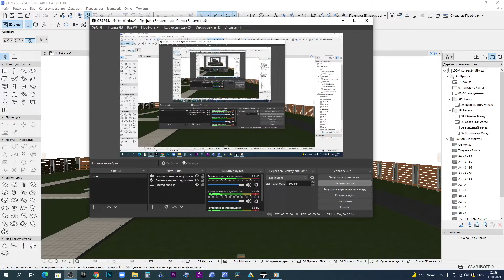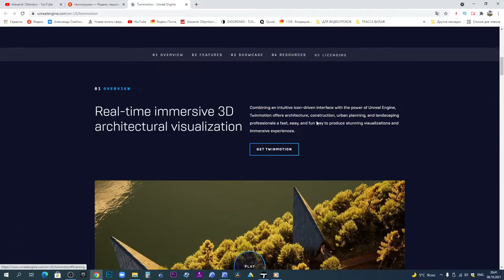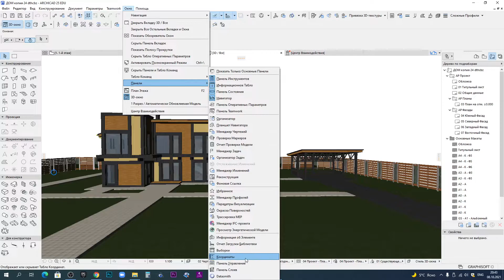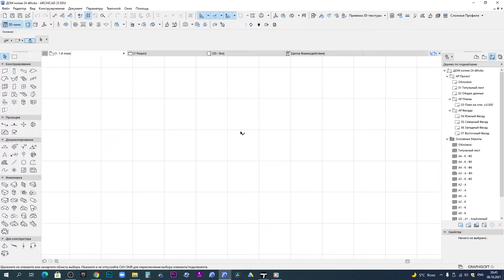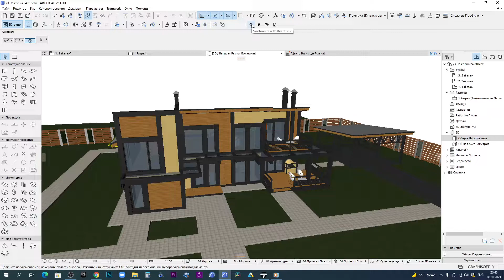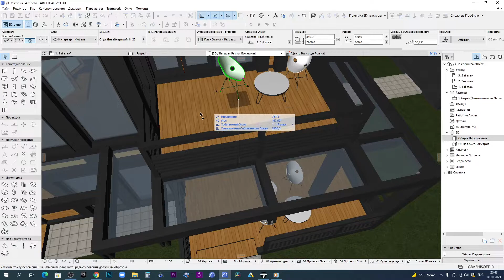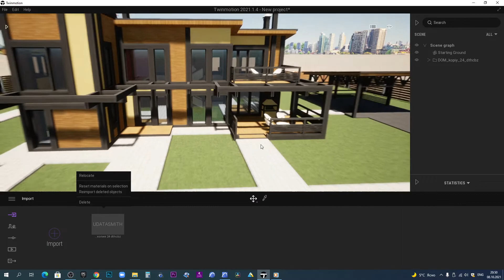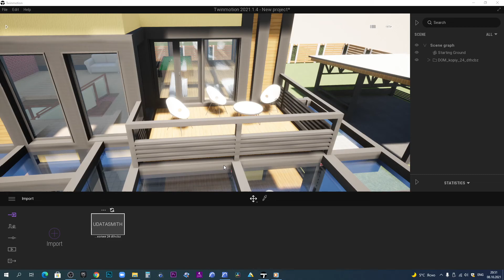ArchiCAD 25 - TWINMOTION 2021.1.4. Где скачать плагин, как импортировать и работать.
Аудиодорожка Voices - Patrick Patrikios
В данном видеоуроке я расскажу про новинки при импорте и экспорте моделей для Twinmotion.
Жду ваших отзывов, вопросов и комментариев!
Всем огромное спасибо и прекрасного настроения!))